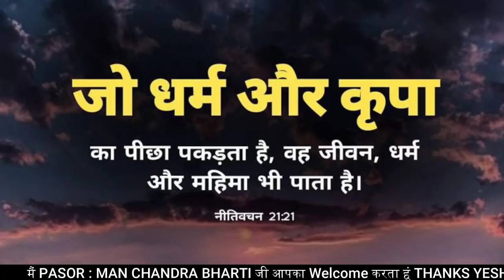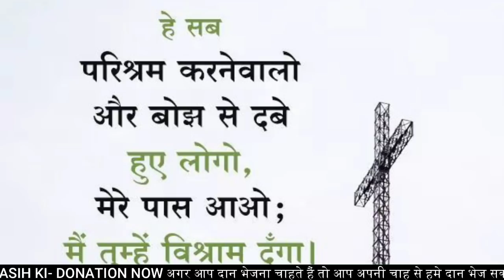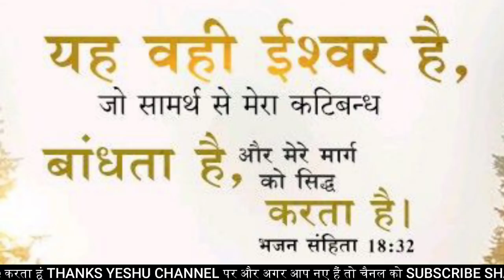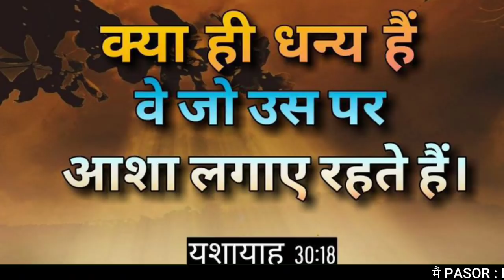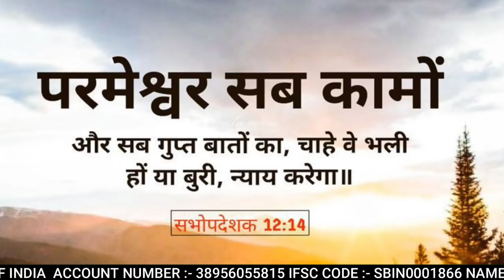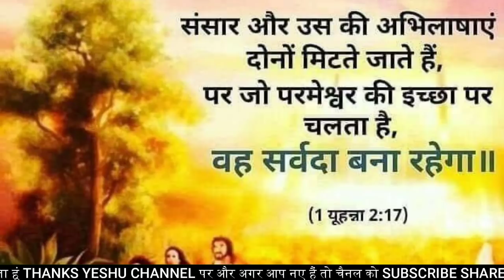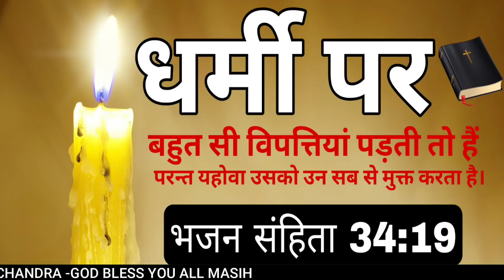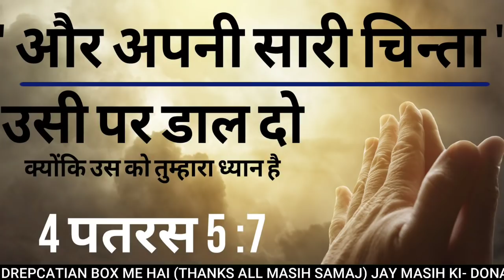MORNING PRAYER | आज घर से शैतान निकलेगा | BY MAN CHANDRA BHARTI